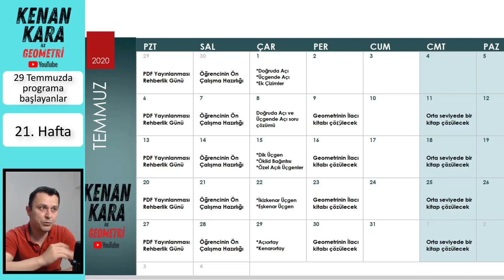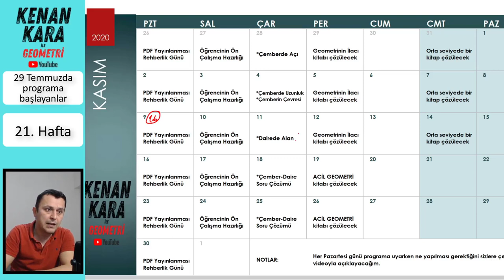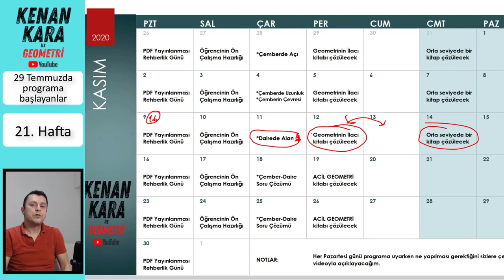Rehberlik (21. Hafta) (29 Temmuzda başlayanlar için)